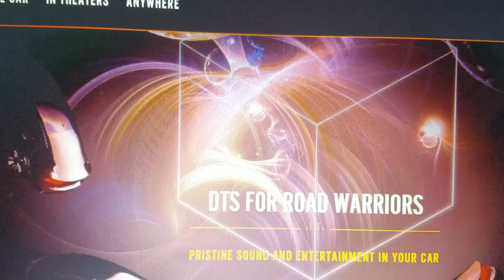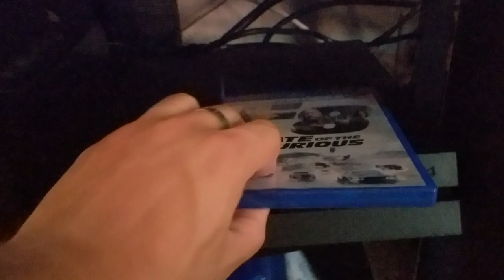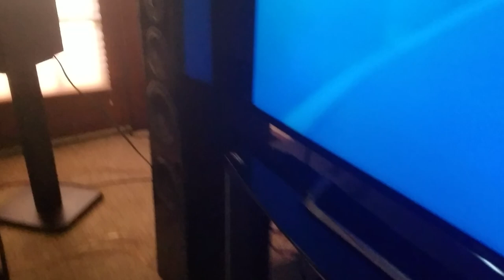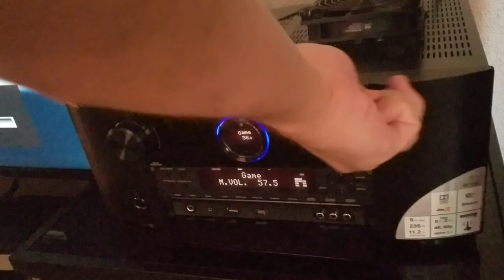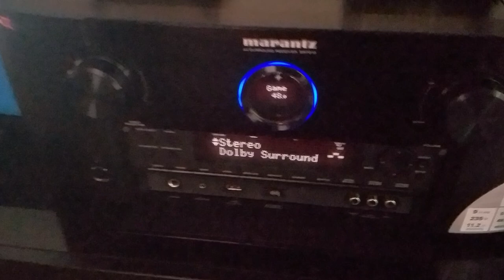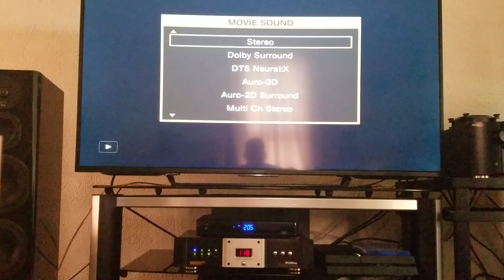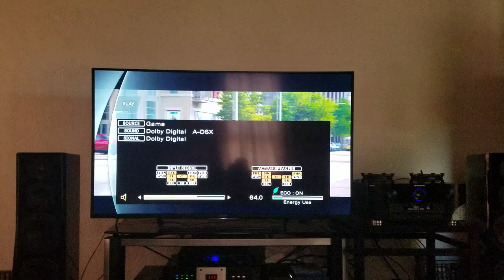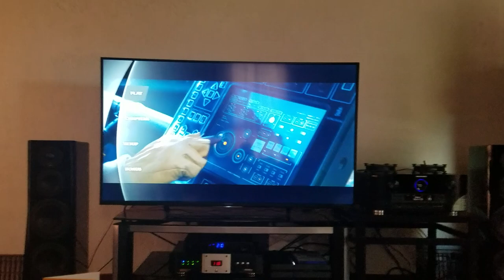DTS X surround sound 14.1 setup test using SVS KEF NHT Marantz Emotiva in 4K!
An introduction to my 14.1 surround sound system utilizing Dolby Atmos and DTS X surround sound object-based surround formats.  I have added an external power amplifier from emotiva at 150 watts RMS but this time to a different set of speakers other than the fronts.  I also have a Parasound preamplifier in place so that I am able to turn up the volume and effects specifically on the height channels.  I'm also in the process of adding a second external amplifier from emotiva so that I am able to configure the 18.2 surround sound setup.  Any analog or digital sources sound absolutely amazing I have also added three more sound settings to the Marantz receiver the sr7010.  For this video I am utilizing the Audessy wide, height and wide as well as height settings.   The Auro 3D surround modes and auro 2D surround modes.   I have yet to even calibrate the surround setup yet using the emotiva power amplifier, bi wired to the KEF speakers in place of the rocket 33 speaker wire.   I will be adding four more surround speakers in the ceiling soon for the debut of my 18.2 surround sound system.  I will be utilizing a similar configuration or set up in the home theater build hence the test purposes for this today.  I'm utilizing a Blu-ray movie in 4k and DTS X although one should note that any previews are of course decoded in original DTS surround sound format and not in X.  Once I were to select play on the film The DTS X intro would appear and followed by the DTs X surround sound decoded soundtrack would begin.  Once the DTs X is utilized all speakers have a separate discrete Channel source in which the surround sound is much more selective and dynamic which allows you to actually point out which speaker a specific effect like a helicopter or small ticks are coming from.  None of this equipment is properly set up as of yet nor has it been calibrated and I have yet to determine a final resting place for any of the equipment.  This is sound Unbound simply at its best utilizing DTS technology.  From my film debut tonight and my selective 18.2 surround sound setup introduction I will be having several representatives from specific audio companies as well as specific family and friends over to determine if my living room is capable of winning the USA's best surround sound configuration award!  To my knowledge there are total of 50 home Cinemas selected for this competition and adding speakers is not necessarily what wins the award.  The top three winners are chosen based on Clarity detail Dynamics the ability to point out sound from specific speakers and Sound Stage as well as several other factors indicate what the best surround sound system encompasses or involves.  Adding an external power amplifier to any surround sound setup utilizing Dolby Atmos and or DTS X is the one crucial Factor in obtaining clear crisp powerful Punchy audio.  Also prior to adding an emotiva amplifier to the mix, audio from certain height channels was simply unnoticeable.  There are several factors and things I must add to my setup before this evening begins however I will not be determining what film we are watching I do know that DTS X and Dolby Atmos will be compared and then rated upon a specific scale consisting of 65 different points of criteria.  I will be sure to record and post some interactions and findings this evening.  All audio was of course fed utilizing a digital Source material digital cables including HDMI 2.0 from audioquest specifically the Vodka series as well as Big Sur RCA cables from audioquest feeding the emotiva power amplifier.  My viewers should be rehearsed on my specific settings that I recommend everyone utilize in a surround sound setup as such if those are in question please ask as I always recommend crossovers all set at rolling off an 80 hertz frequency also subwoofers set at LFE low frequency affect and of course setting them in phase also placement of speakers is crucial and height channels must be installed in specific placement so that the reflection points equal happy listening!

I hope all of you have enjoyed my small introduction to an 18-point two 18.2 surround sound system.  I will only be adding things in the near future like foam wedges sound panels other acoustic material amplifiers other brands of speakers cabling and of course aesthetic material such as cable management art decor and cinematic experience products.  All of this is an efforts to help create the best possible home theater in the basement that has been slowly coming to life.